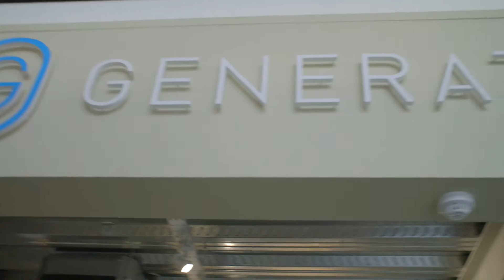Máirtín Ó Muilleoir Constituency Priorities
Ag pleanáil don chéad tréimhse eile Tionól. Setting out my stall for next Assembly mandate.